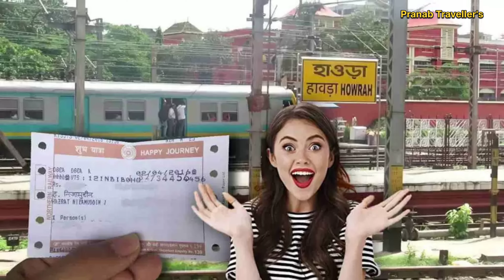১ রাত ২ দিনের দুর্দান্ত ভ্রমণ প্লান | Parikhi Sea Beach | Mangrove Forest | Torento Beach Resort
১ রাত ২ দিনের দুর্দান্ত ভ্রমণ প্লান | Parikhi Sea Beach | Mangrove Forest | Torento Beach Resort

🌊 Torento Beach Resort 🏘️
Parikhi Sea ⛵ Beach / Balasore / Odisha
Mr. Faijul Ali.

Kolkata to Parikhi - 247 k.m.
Kharagpur to Parikhi - 143 k.m.
Balasore to Parikhi - 23 k.m.

⛺ Tent Rent - 1300/- (Per Person)
🏘️ Cottage - 1800/- (Per Person)
🏡 A/C Cottage - 2000/- (Per Person)

|| ২ রাত ৩ দিনের দুর্দান্ত ভ্রমণ প্লান ||

❤️ প্রথম দিনের ভ্রমণ প্লান:-
সকাল ৮.৩০ থেকে ৯.০০ টার মধ্যে খড়্গপুর স্টেশন থেকে পিক আপ।
প্রথম দিন সাইট সিইং এ থাকছে...
১. মোঘল আমলের সময়ের মাকড়া পাথরের তৈরি এক প্রাচীন "কুরুমবেড়া ফোর্ট",
২. "সুবর্ণরেখা" নদীতে নৌকা ⛵ বিহার ও জঙ্গলকন্যা উদ্যানের সৌন্দর্য উপভোগ,
৩. পশ্চিমবঙ্গের দ্বিতীয় বৃহত্তম "জঙ্গলকন্যা সেতু" দর্শন,
৪. জঙ্গলে ঘেরা জাগ্রত বাবা কালুয়াষাঁড় পীঠস্থান দর্শন,
৫. সুবর্ণরেখা নদীর তীরে, জঙ্গলের ধারে, উঁচু টিলার উপর ৬০০ শত বৎসরের প্রাচীন রামেশ্বর মন্দির 🛕,
৬. গহীন অরণ্যের মাঝে তপোবন বাল্মিকী মুনির আশ্রম ও মা সীতার আঁতুড় ঘর, সীতা নালা, লব কুষের স্নান কুণ্ড... যেখান থেকে হলুদ জল ও কাজল জল বেরোয়, আটোজিও কূপ, তিলকমাটির ঢিবি, তপোবন ড্যাম,
৭. একেবারে অফবিট দেউলী ড্যামের সৌন্দর্য ও সূর্যাস্ত উপভোগ।

💛 দ্বিতীয় দিনের ভ্রমণ প্লান:-
 সকাল সকাল দ্বিতীয় দিনের সাইট সিইং এ বেরিয়ে পড়া...
১. প্রজাপতির দেশ দুর্দান্ত দেবকুণ্ড ওয়াটারফল্সের দুর্দান্ত সৌন্দর্য ও পাহাড়ের উপর মহামায়া মন্দির,
২. মহাভারতের সময়কালীন সমিবৃক্ষ পাহাড়... যেখানে পাণ্ডবেরা অজ্ঞাত বাসের সময় অস্ত্রসস্ত্র রেখেছিলেন,
৩. পাহাড়ে ঘেরা কালো ড্যামের ভিউ,
৪. সিমলীপালের কাছেই লুলুং ভিউ পয়েন্ট ও পলপলা নদীর সৌন্দর্য উপভোগ,
৫. সীতাকুণ্ড ওয়াটার ফল্স দর্শন,
৬. সিমলীপালের কাছে বালিডিহা ড্যাম এর ভিউ ও সান্ধ্যকালীন সানসেট দর্শন।

💚 তৃতীয় দিনের ভ্রমণ প্লান:-
১. একদম ভোর ভোর হোটেল 🏨 থেকে বেরিয়ে সিমলীপালের পীঠাভাঠা করিডোরে অনুমতি পত্র সংগ্রহ,
২. সরকারী গাইড সহ সিমলীপাল টাইগার 🐅 রিজার্ভ ফরেস্ট 🌳 অভয়ারণ্যে প্রবেশ,
৩. পাহাড়ী আঁকা বাঁকা জঙ্গলের পথে কোর এরিয়ার মধ্যে নানান প্রজাতির পশু 🐅🐆🦌🐐🐃🐂🐒🦡🦔🦨🦦 ও পাখির 🦜🦚🦤🦅🐓🐦🐔🦉🦇 দর্শন,
৪. সিমলীপাল ফরেস্টের ৩ টি চেক গেট পেরিয়ে বন্য জনজীবন ও কিছু ট্রাইবাল ভিলেজ এর দেখা,
৫. বহু উঁচু পাহাড় থেকে গড়িয়ে পড়া "জুরাণ্ডা ওয়াটার ফল্স" দেখে মন সবার ভরবেই ভরবে,
৬. মনকে মোহিত করার মতো, মনে হবে কোন অচিনপুর ঝর্ণা ধারা, যা ভারতের দ্বিতীয় উচ্চতম জলপ্রপাত "বরোহিপাণী ওয়াটার ফল্স",
৭. বারিপদা রাজবাড়ী (ময়ূরভঞ্জ প্যালেস)
৮. বারিপদা জগন্নাথ মন্দির।

🙏 সবশেষে আমাদের বাই বাই জানিয়ে বুক ভরা অক্সিজেন ও মন ভরা প্রশান্তি নিয়ে বাড়ির পথে, বারিপদা থেকে সুপার ডিলাক্স কোচ - A/C Sleeper Bus 🚌 এ ভোর ভোর ধর্মতলা...

(প্যাকেজ - জন প্রতি - ৭০০০/-, হোটেলের ডিলাক্স রুমে থাকা, রুচি সম্পন্ন ৪ বেলা খাওয়া দাওয়া, প্রতিদিন অন্ততপক্ষে ৫ থেকে ৭ টি স্পট ঘোরা ফেরা সহ)
বিঃ দ্রঃ - এন্ট্রি টিকিট, গাইড ও নৌকা ⛵ রাইড নিজস্ব।
(৭, ১৪, ২১ জনের জন্য প্যাকেজ)